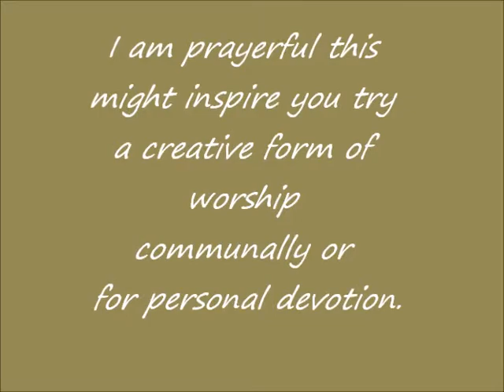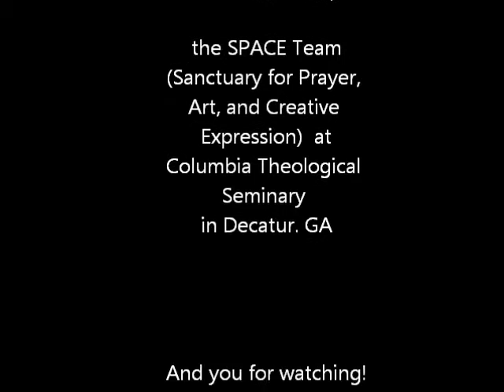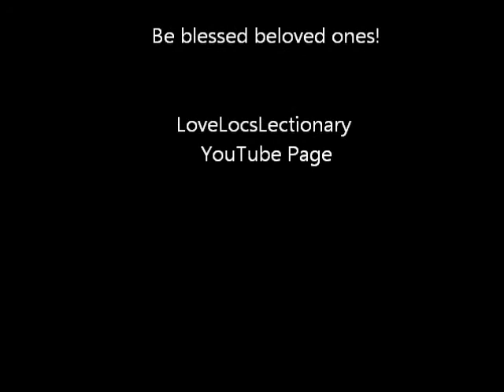Paint and Praise with Pastor Shavon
A creative exploration of paint and gospel praise music